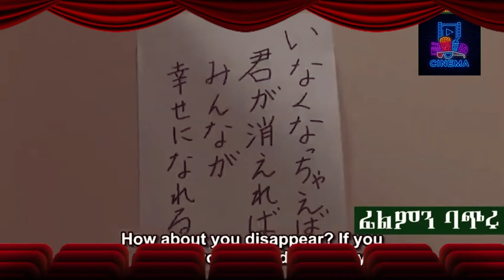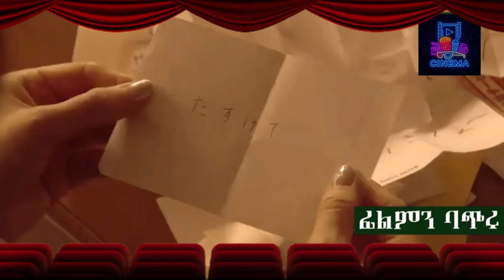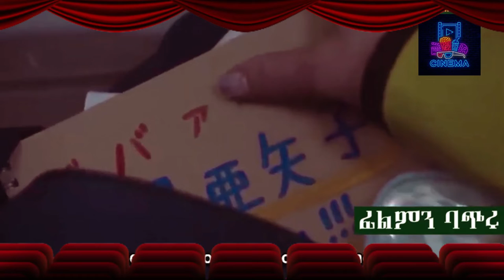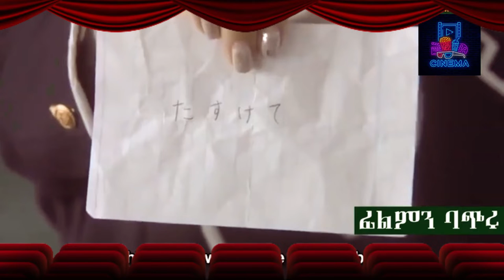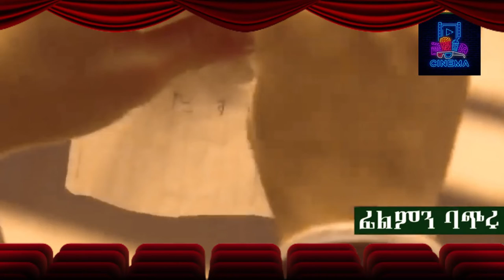ሁሉም ተማሪዎች ይንቋታል የትምህርት ቤቱ ገዥ መሆኗን አላወቁም Arif Films film wedaj yabro tube ሴራ የፊልም ምርጥ ፊልም ዴቭ ፊልም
1) This video has no negative impact on the original works (It would actually be positive for them)
3) It is not transformative in nature.
4) I only used bits and pieces of videos to get the point across where necessary.

እረኛዬ ክፍል  - Eregnaye Ep @Arts Tv Worldv